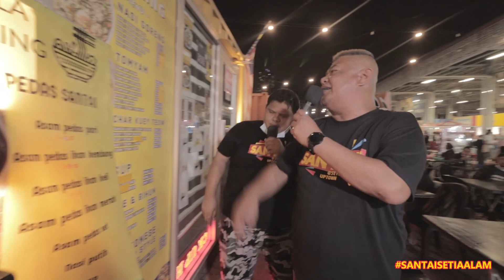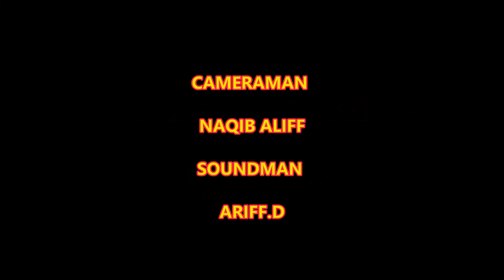Azlee Senario Dan Wan Gegau GEGAR Santai Setia Alam - Part 1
Jom Saksikan Vlog Azlee Senario Dan Wan Gegau Mengunjungi Uptown Santai Setia Alam yang Dikatakan Tempat Lepak Paling Chill Dan Viral !!! Jom Saksikan Vlog Khas ini Dan Nantikan Sambungan Part 2.